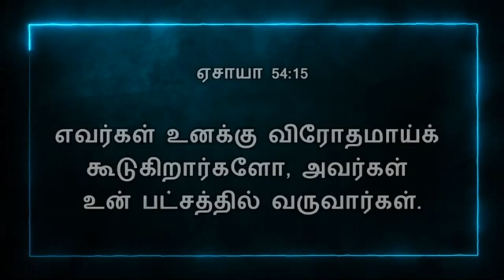Today Bible Verse In Tamil | 01/10/2024 | VISUVASAM TV | விசுவாசம் டிவி